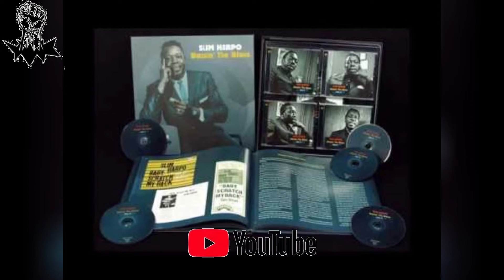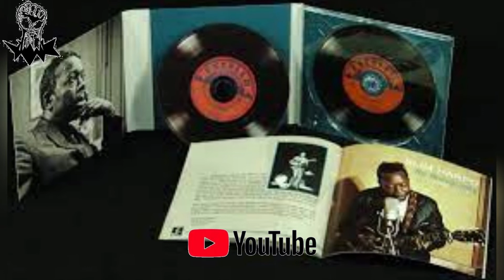Slim Harpo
00:00 - Biography

00:07 - 1 - Start:

01:06 - 2 - A new musical style:

02:16 - 3 - Life:

03:14 - 4 - Absolute success:

Research: Vitor hugo Lizardi Leonardi

Hello friend, I am a big music lover and because I thought that without music I would be nothing in this life, I created this channel, the soul is the root of music, and in my humble view, everything we hear today of good music is related to the soul .

Played: Slim Harpo
Composed: James Moore
Source: Universal Music Enterprises

Come meet me, and give your opinion about the channel, for me it's very important!

Good reading ,The 7 Habits of Highly Effective People

💓🙌Hello friend, I am a great music lover and because I think that without music it would be nothing, I created this channel, soul is the root of music, and in my humble view, everything we hear today about good music is related to soul.

💓▶ BLACK SOUL CHANNEL- And music or video and history of musicians.
🔴🔔 We strive to find the best and most enjoyable text and music for you! We hope to make your days more beautiful with texts and music that make you think and music to relax! Text, love and music. I'm also a writer, I'm working on this project!